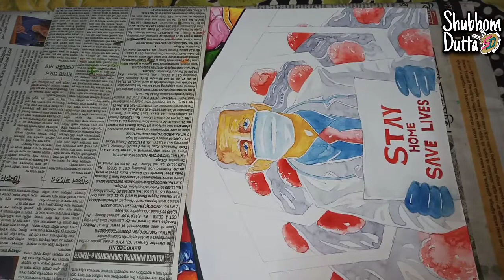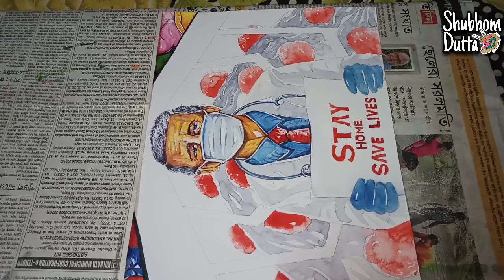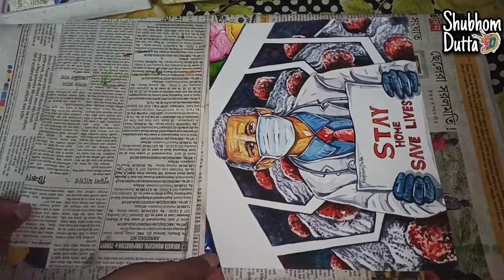Covid 19 Awareness Poster / Covid 19 safety poster : Easy watercolour poster for competition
must watch previous 2 part of this poster then you get complete idea about this concept

Must watch the outline drawing video of this poster

Must watch all covid 19 related poster from Covid 19 poster drawing playlist 😎

👉 All type subjective / conceptive  / poster / topic / competition drawing  here .